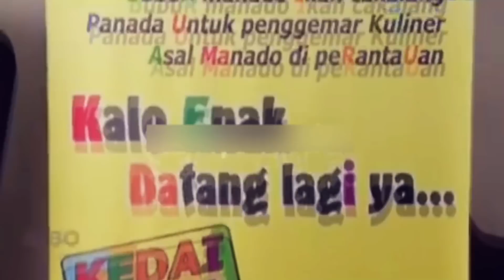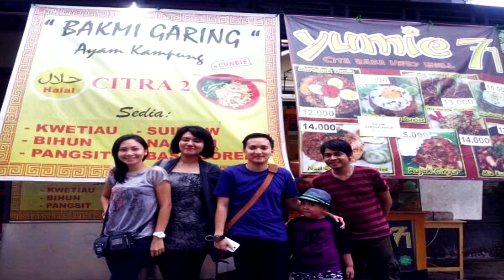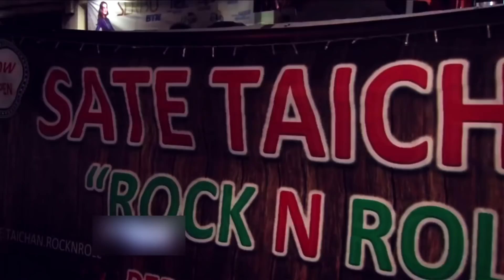7 Seleb yang jadi pedagang kaki 5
Synopsis:
Kumpulan info para seleb yang sekarang berubah profesi menjadi pedagang kaki 5

kontent terkait: